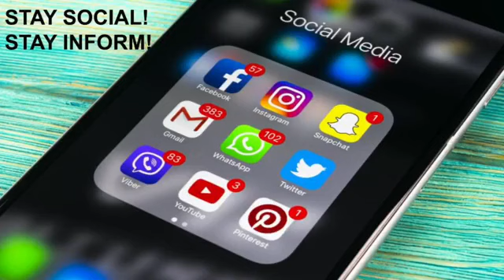Greater True Vine Desoto